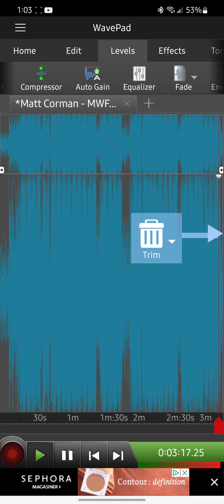Matt Corman MWFB (BASS BOOSTED HQ)